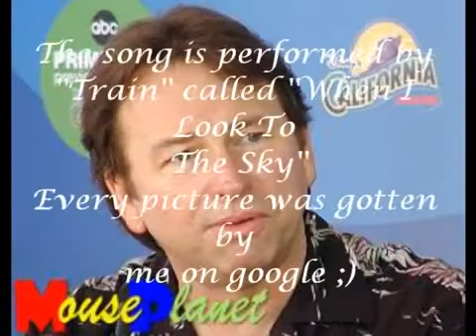John Ritter Tribute